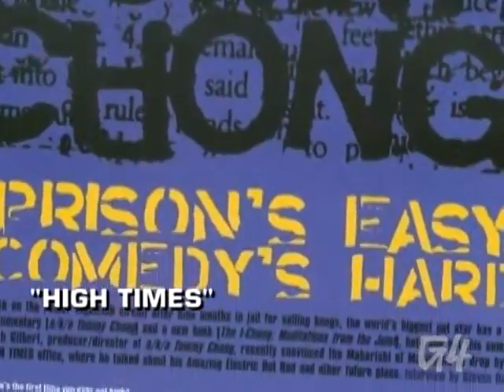Attack Of The Show! - Olivia's Rack (June 30, 2006)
Olivia takes a look at the latest mags, Premiere, Entertainment Weekly, Modified Mag, Surfing Magazine, High Times and Star Wars Insider